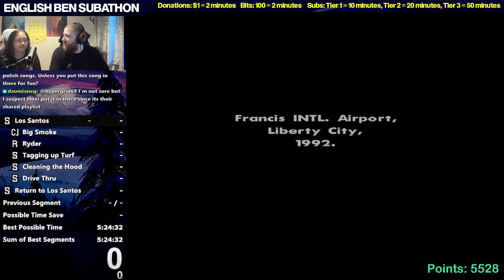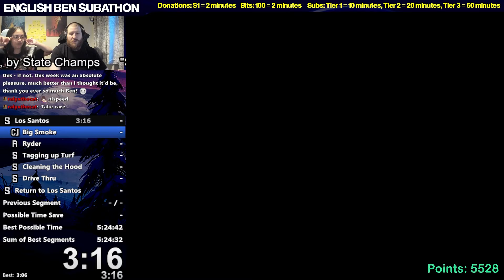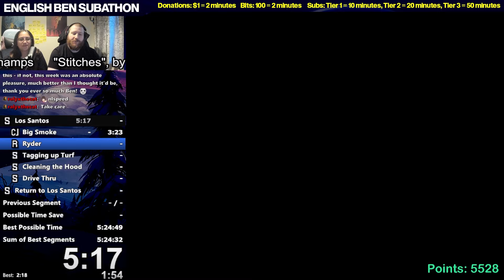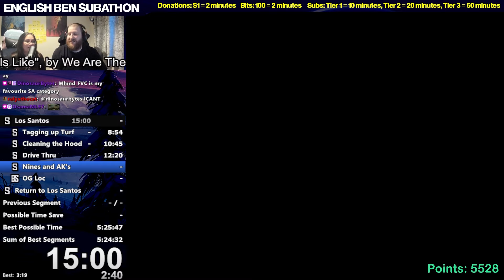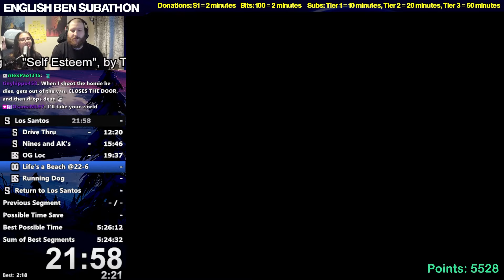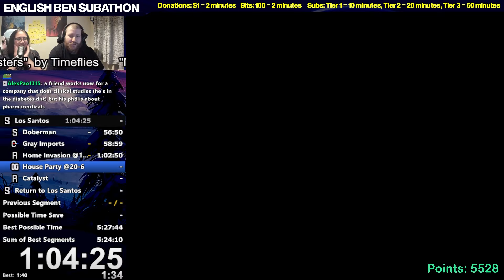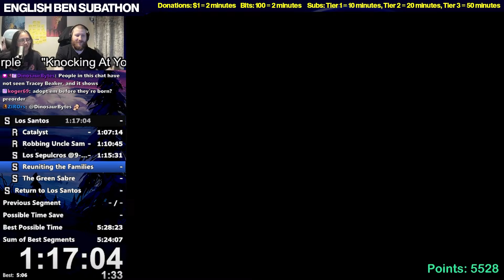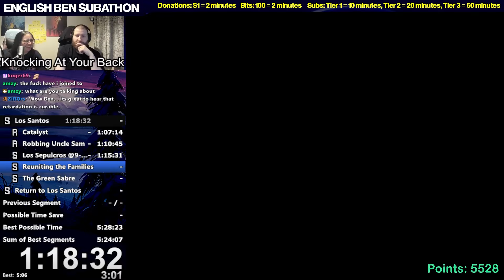GTA: San Andreas Speedrun, But My Girlfriend Commentates...